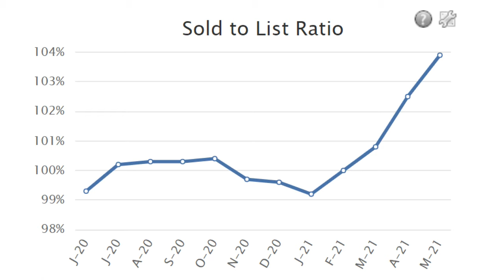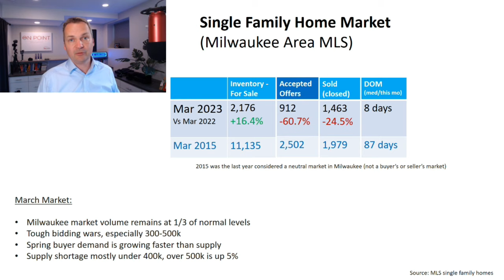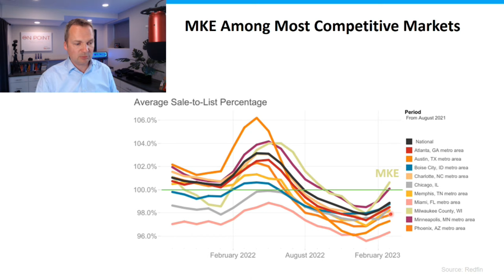Top 3 Hottest Markets in Milwaukee + Top 3 Lowest Competition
Milwaukee Real Estate Prices are through the roof and competition is fierce! But it is the WORST in these 3 markets! Plus 3 tips to sidestep competition!

About Marcus:

Marcus Auerbach is a top 1.5% agent in the Greater Milwaukee Area. He lives in Mequon, an engineer by trade, w/ corporate management background, real estate investor, he is the owner of On Point Realty Group / Keller Williams North Shore.